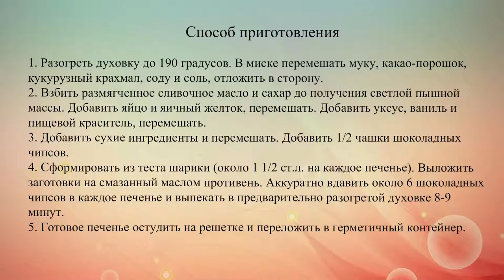Рецепты на День Валентина Розовое печенье с белым шоколадом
Рецепт праздничного печенья с белым шоколадом специально ко Дню святого Валентина. Шоколадные чипсы можно заменить кусочками обычного белого шоколада.